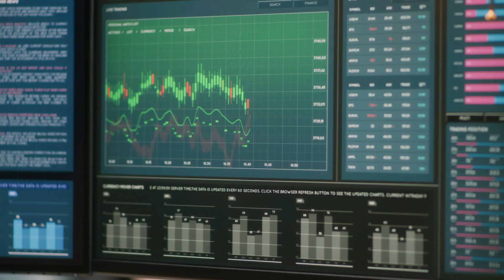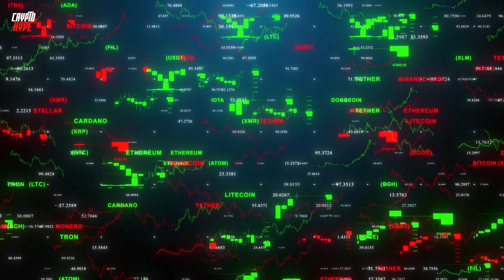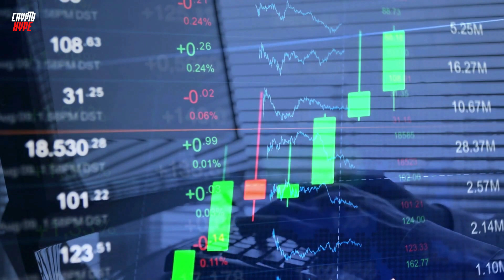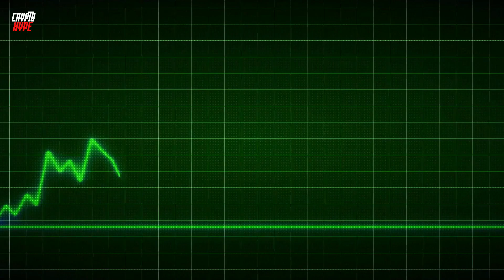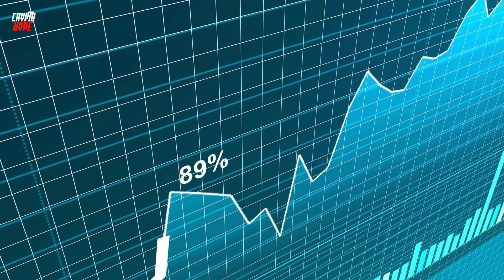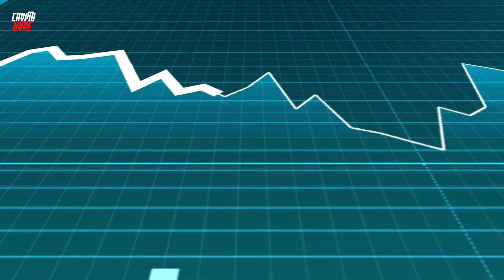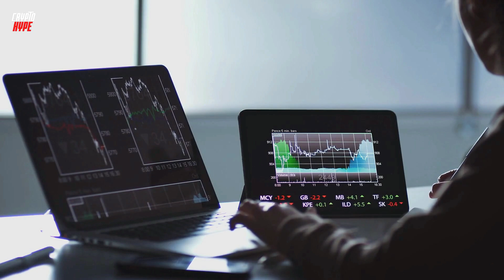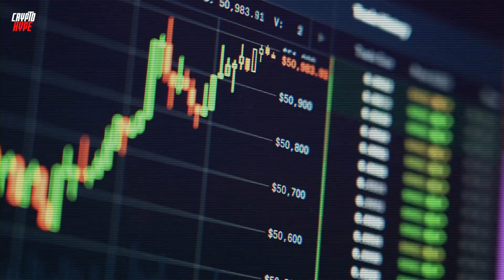SHIBA INU COIN NEWS TODAY: IF YOU HOLD 10,000,000 SHIB YOU MUST SEE THIS - SHIBA PRICE PREDICTION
TRADING TOOLS:
🏆 Join BINANCE EXCHANGE through either of these links for the specific reward. ⬇️